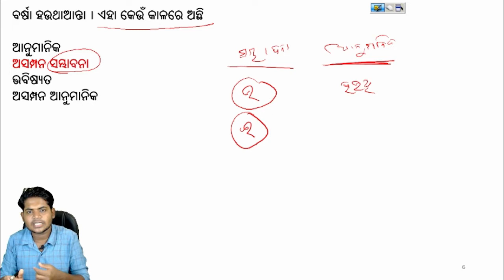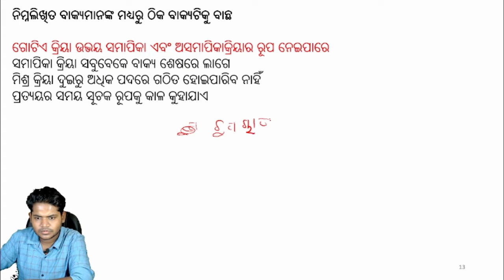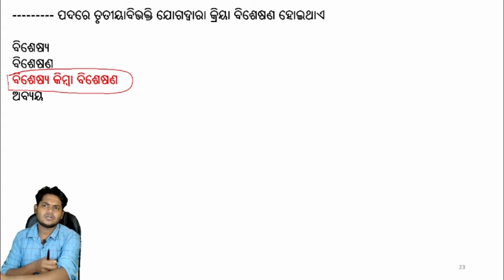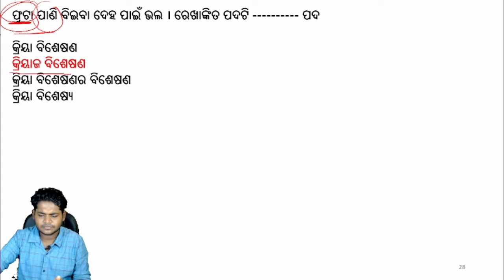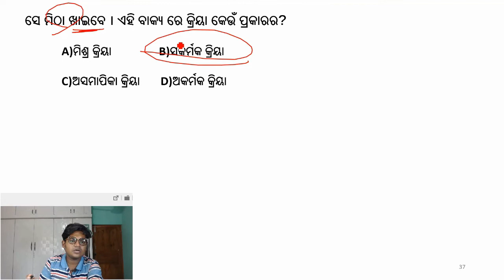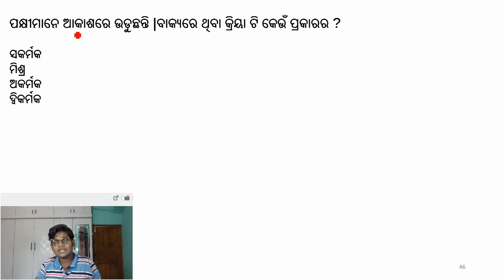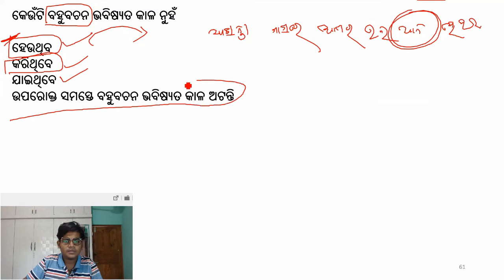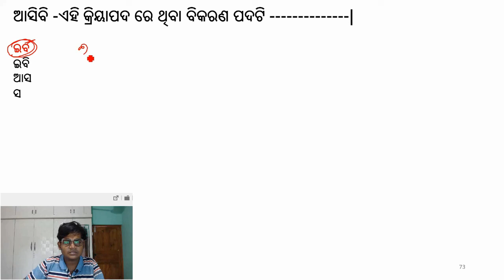ASO ODIA FREE TEST SOLUTION VIDEO / @odiapathasala / SUBHASIS SARANGI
This is an Odia explanation video of ASO FREE TEST.
Subhasis Sarangi (@odiapathasala ) has elaborately discussed the Odia Questions.